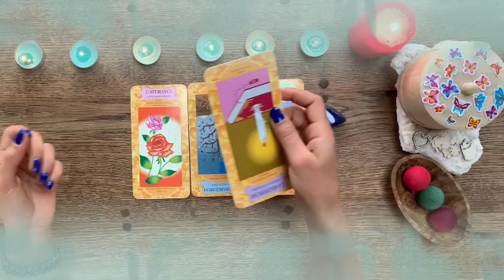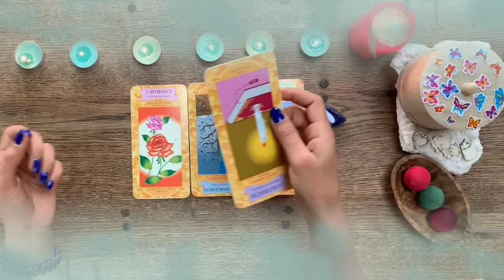برج الأسد لأسبوع الثالث يناير 2022 // مكالمه تقلب المعايير☎️لم ينساك أبدا🔥اللقاء قدركم لتلتقون😍